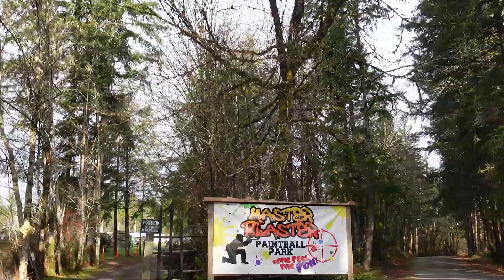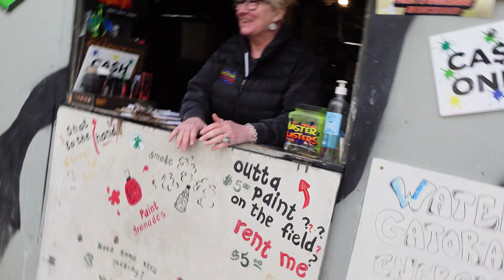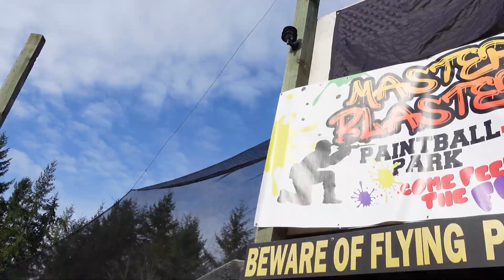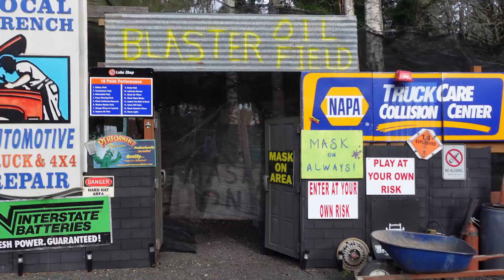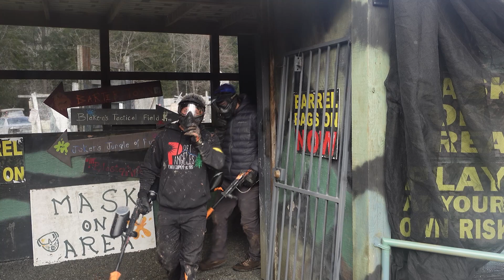FIRST DIVE OFF THE NEW BOAT!!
enter your email to stay notified when we launch our chowder it will be very limited!!